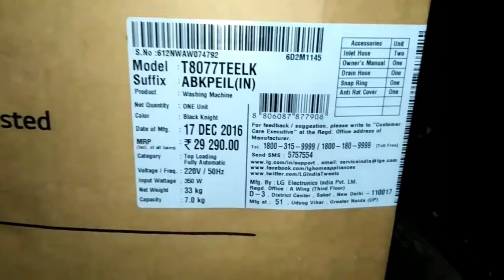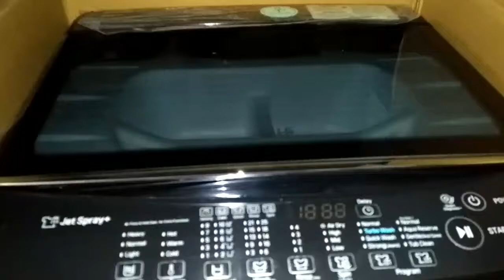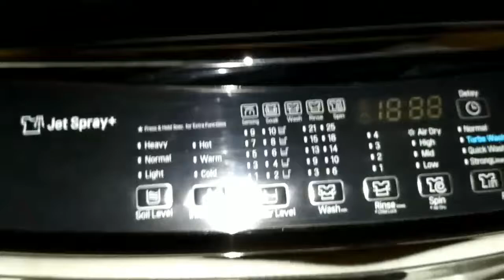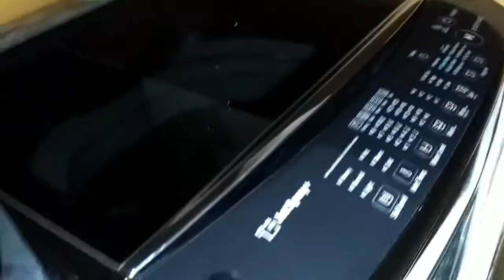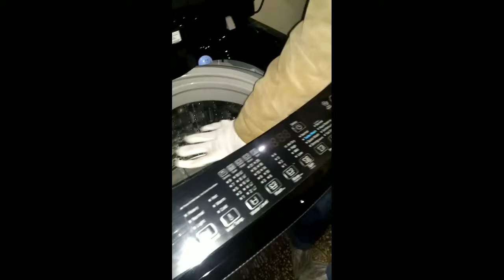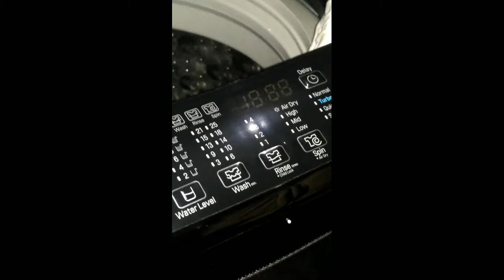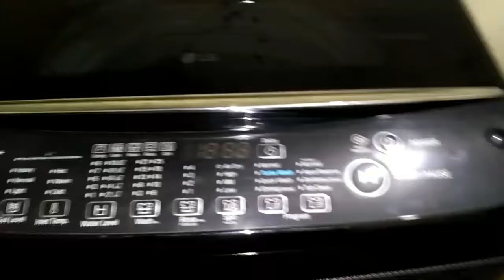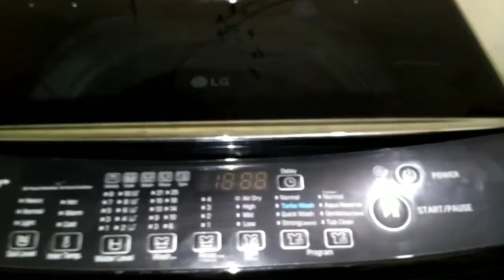Unboxing of LG Washing machine fully automatic in (Hindi)